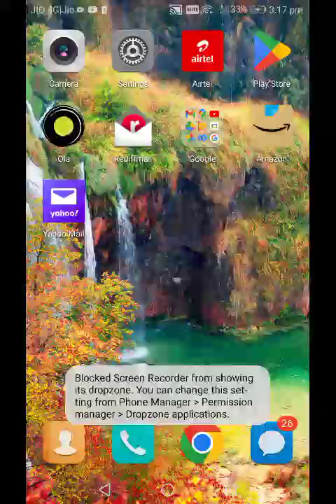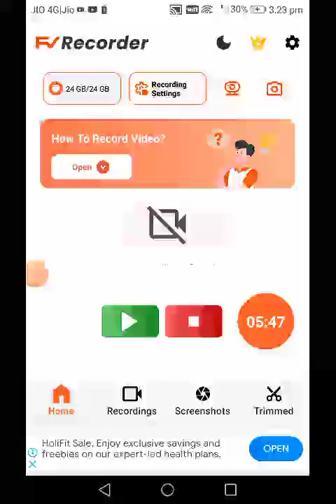4 April 2024